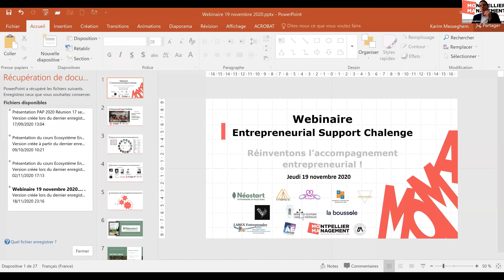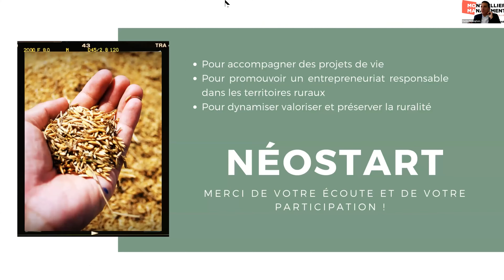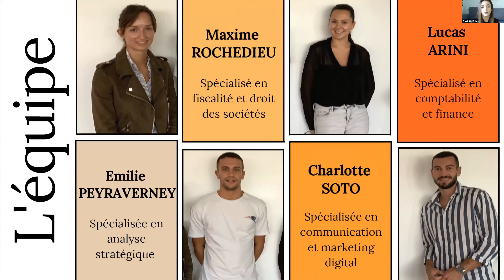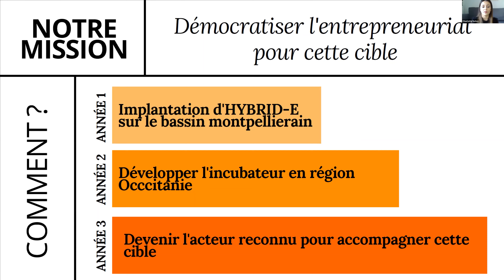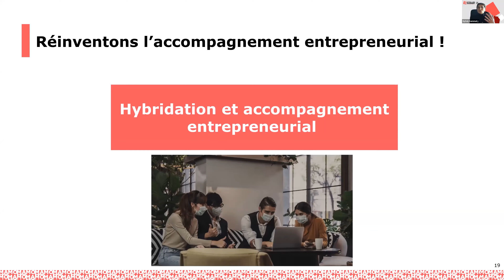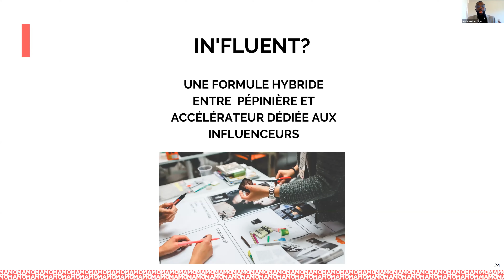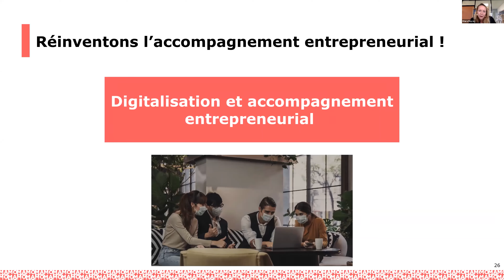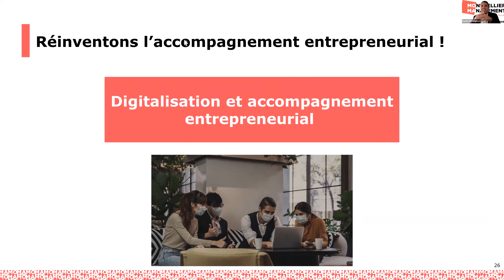Webinaire "Réinventons l'accompagnement entrepreneurial"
Digitalisation de la société, montée des valeurs existentielles, diffusion d’une nouvelle culture entrepreneuriale... Les acteurs de l’écosystème entrepreneurial doivent plus que jamais répondre aux nouveaux profils et nouvelles attentes des entrepreneurs.

Ces nouveaux enjeux, les étudiants du Master 2 Accompagnement Entrepreneurial de Montpellier Management les ont bien compris. A l’occasion des 10 ans du Master, ils ont été invités par le Professeur Karim Messeghem, co-directeur avec la Professeure Sylvie Sammut du Master,  à participer à l’Entrepreneurial Support Challenge. Ce grand défi consiste à concevoir une structure d’accompagnement, spécialisée et innovante, dans le domaine de la création, du développement ou de la transmission.

Ce webinaire est l’occasion de débattre avec des experts à la fois sur les nouveaux défis de l’accompagnement entrepreneurial et des nouveaux business models.

Invités :
- Pierre ALZINGRE, dirigeant de l'agence Visionari spécialisé dans l’accompagnement des Startup et fondateur de La Start'up est dans le pré, premier programme entrepreneurial à la campagne.
- Klara PEYRE, qui a lancé La Boussole qui accompagne les entrepreneurs dans leurs projets.
- Marie-Hélène GIRBAU-GRIMOIN, elle a fondé en 2016 la SAS I.D.E.E. -Innovations en Développement Economique et Entrepreneuriat- pour accompagner, au sein des réseaux d’acteurs, la nécessaire mutation de l’accompagnement entrepreneurial.
- Sylvie SAMMUT, Professeur des Universités en Entrepreneuriat et Management Stratégique à l’Université de Montpellier (Institut Montpellier Management). Elle est  directrice des études et directrice adjointe de l’Institut.
- Karim MESSEGHEM, professeur agrégé des Universités en entrepreneuriat et stratégie à l’Université de Montpellier. Fondateur de Montpellier Management et du Labex Entreprendre, il codirige le Master Entrepreneuriat et Management de projets et l’Executive MBA Stratégie de croissance des PME.